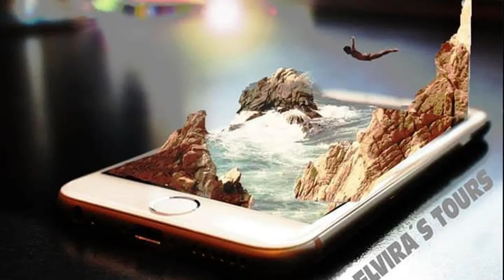Montar a caballo. Un recorrido perfecto 2020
Montar a caballo es una experiencia inolvidable, y en Acapulco lo puedes hacer.
Recorre las playas de revolcadero, bonfil o barra vieja y disfruta del oleaje y el viento tocando tu cara
contactanos